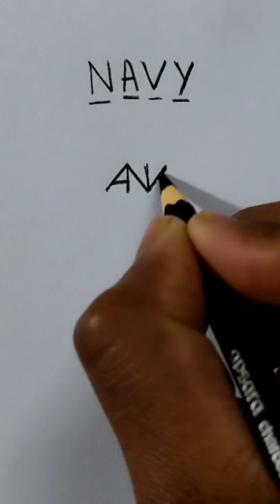Navy lovers ❤️🧡💚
Navy lover